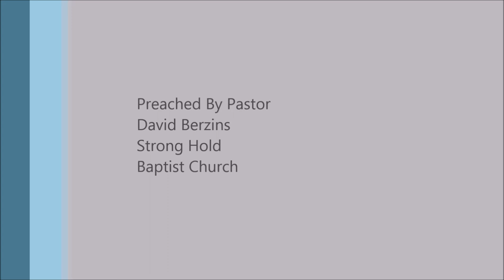So Called Christian Leaders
Full Sermon
George HW Bush - There is no Rest for the Wicked